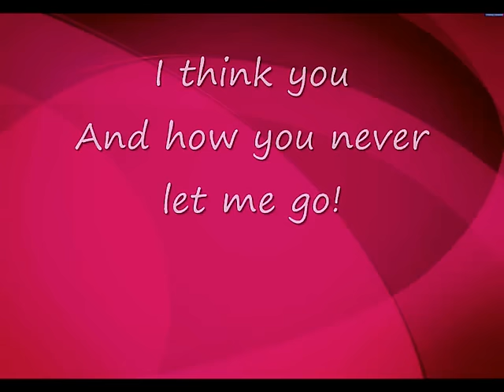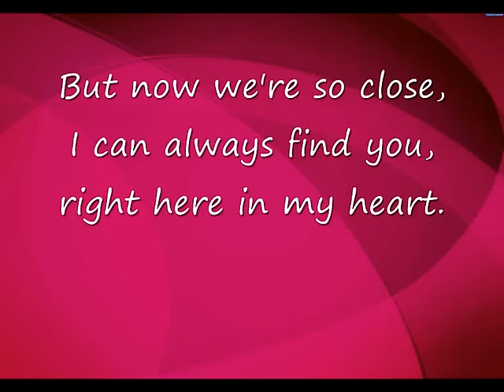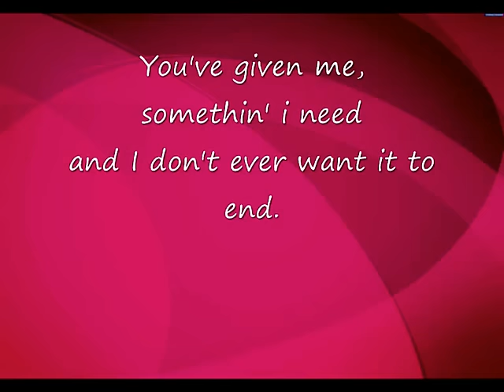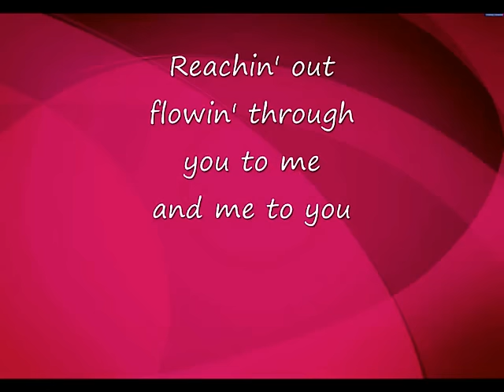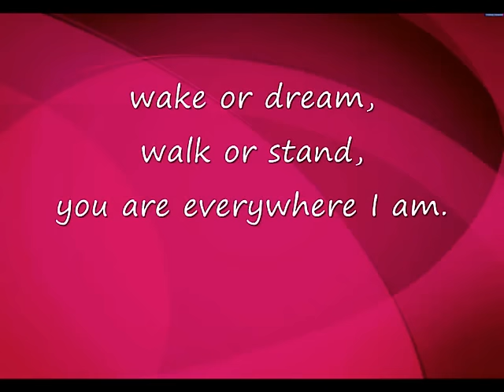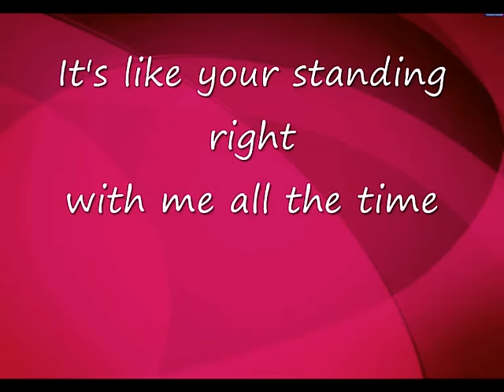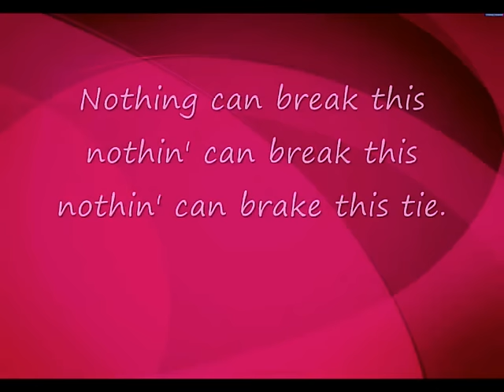Connected- barbie in a diamond castle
the music and lyrics for connected.